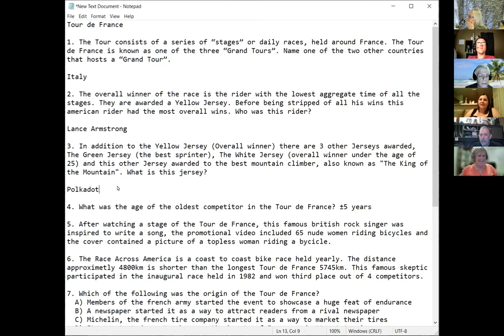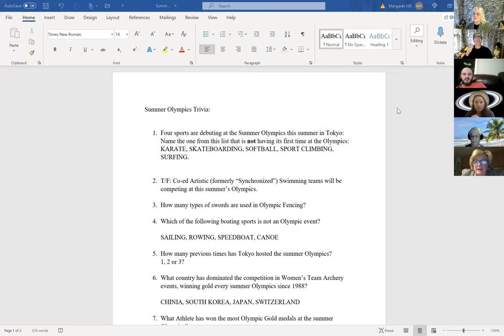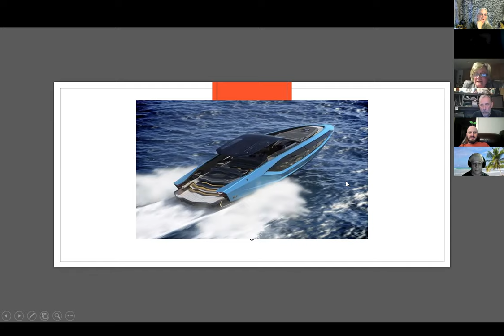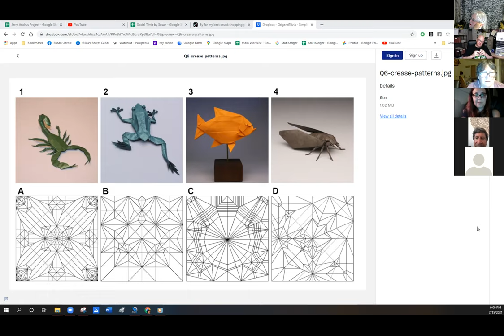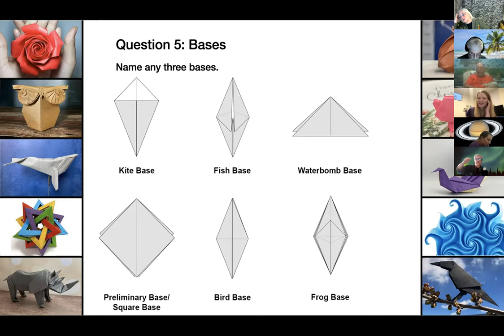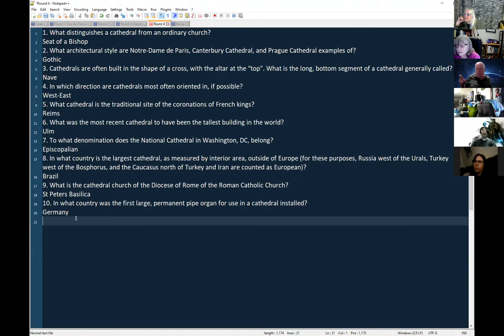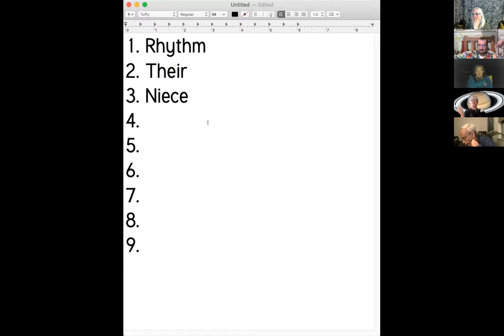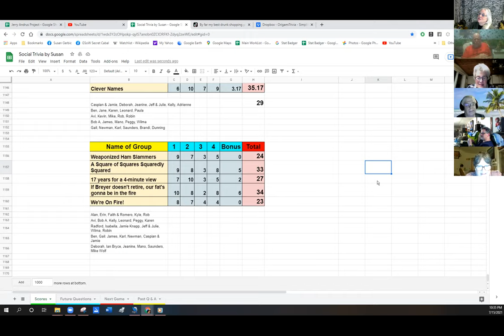Social Trivia by Susan - July 15, 2021 - Game #62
Ramiro Tour de France
Peggy Summer Olympics
Julie Origami
Caspian Cathedrals
Deborah Spelling